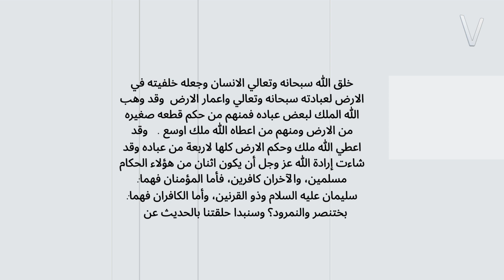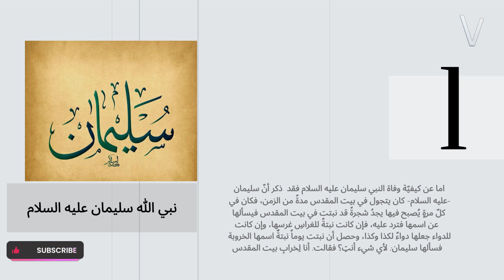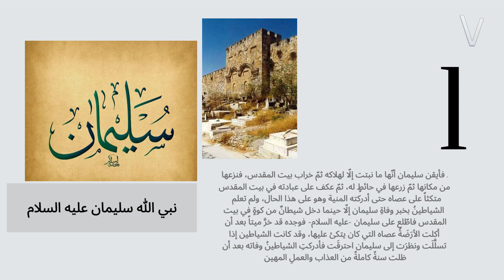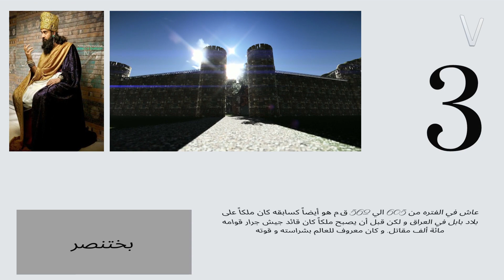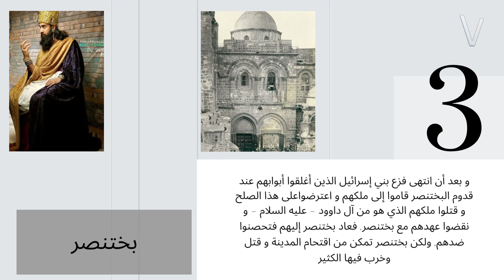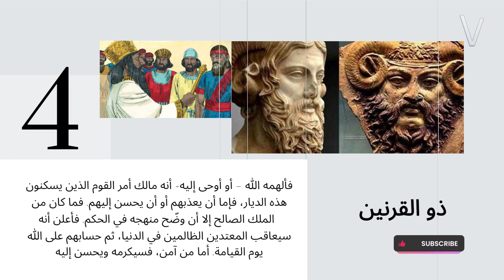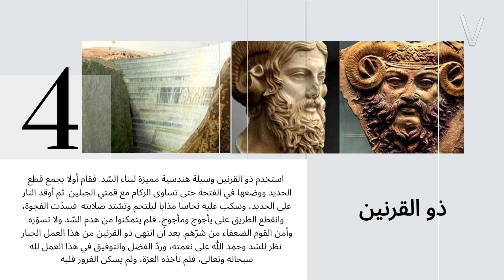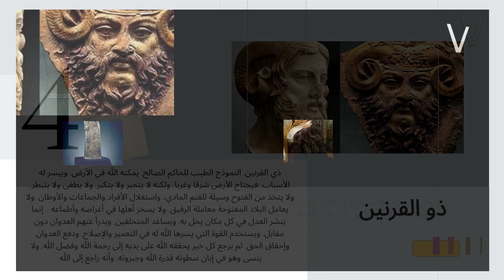ملوك حكموا الأرض من شرقها الي غربها- من هم الاربعة ملوك الذين حكموا الارض؟ - من هو النمرود وبختنصر ؟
ان عدد الملوك الذين حكموا الأرض هم أربعة ملوك ، اثنان منهم مؤمنان واثنان كافران كما ورد في الحديث، أما المؤمنان فهما سليمان الملك والرسول، وذو القرنين، وأما الكافران فهما النمرود بن كنعان، وبختنصر البابلي، ولاشك أن تلك الأسماء أسماء ملوك عظام عاشوا في أزمنة مختلفة، إلا أن الرابط الذي جمعهم من الناحية التاريخية هو أن كل واحد منهم حكم العالم في عصره.